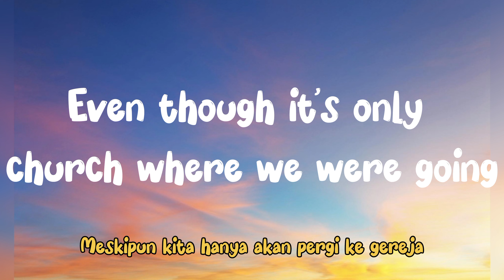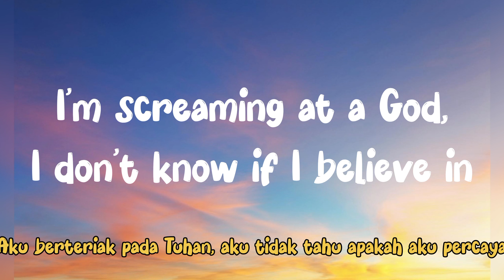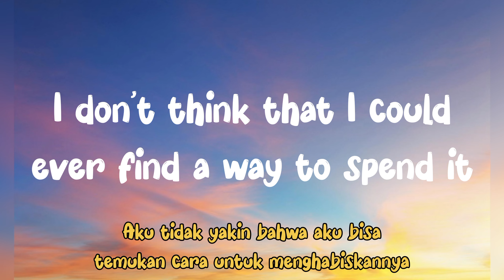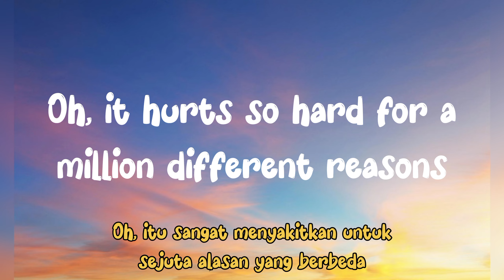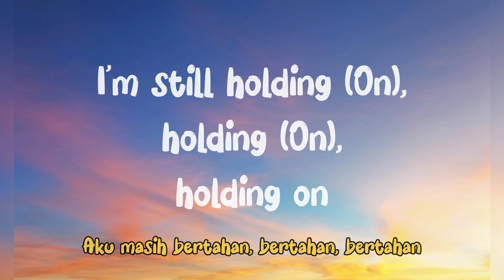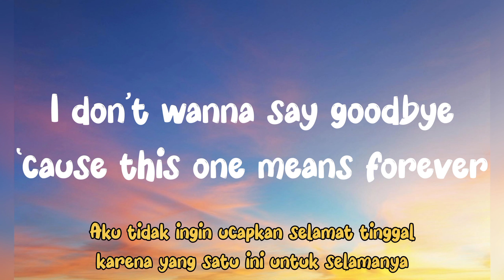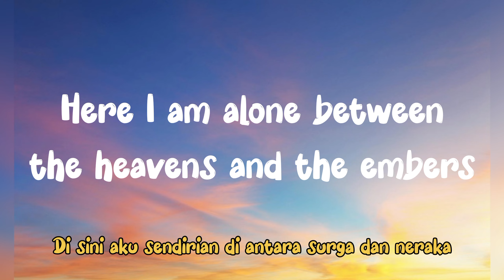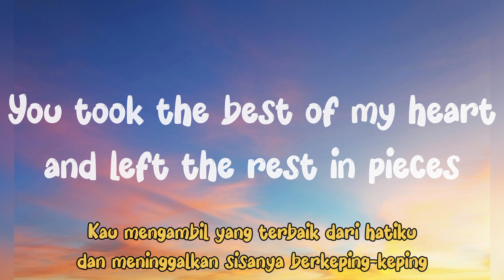In The Stars - Benson Boone - video (lyrics music) (terjemahan)